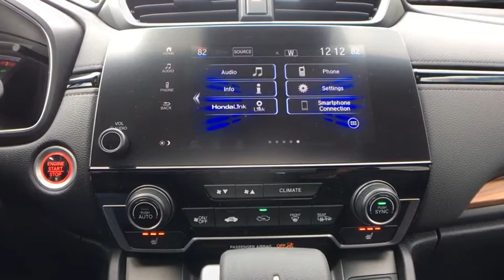2021 Honda CR-V Vestal, Binghamton, Ithaca, Johnson City, Big Flats, NY H54236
Gray New 2021 Honda CR-V available in Vestal, New York at Miller Auto Team. Servicing the Binghamton, Ithaca, Johnson City, Big Flats, NY area.

This Honda wont be on the lot long! A great vehicle and a great value! Smooth gearshifts are achieved thanks to the efficient 4 cylinder engine providing a spirited yet composed ride and drive. Our aim is to provide our customers with the best prices and service at all times. Please dont hesitate to give us a call.